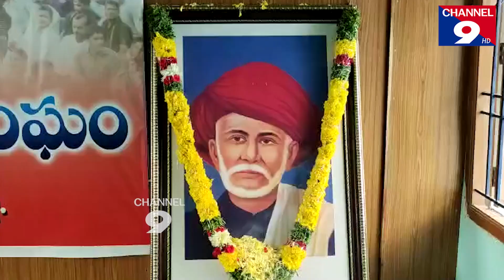జ్యోతిరావు పూలే కు ఘన నివాళులు@Channel9hd